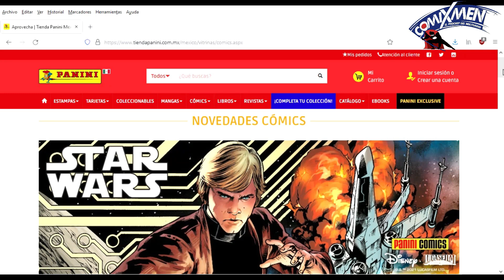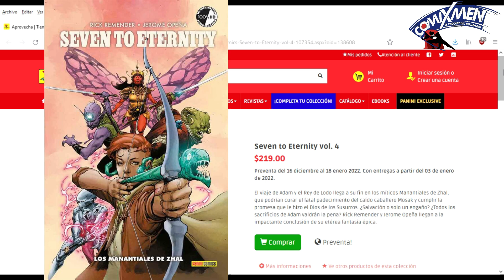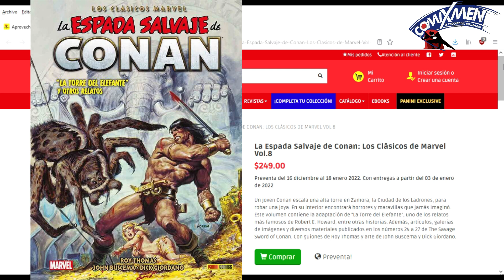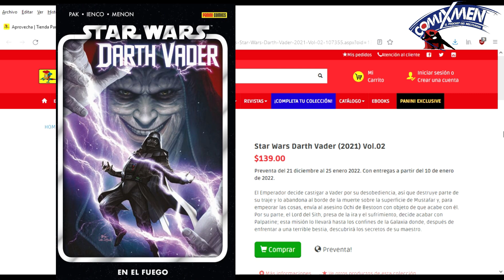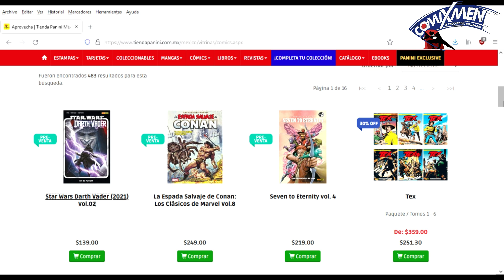Novedades De Panini Cómics México Para Enero de 2022 ComiXmen